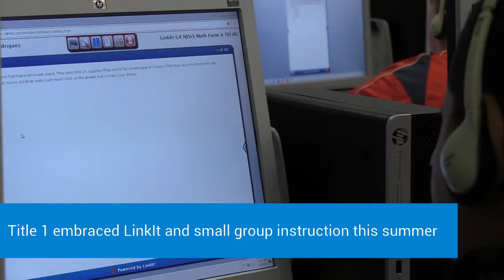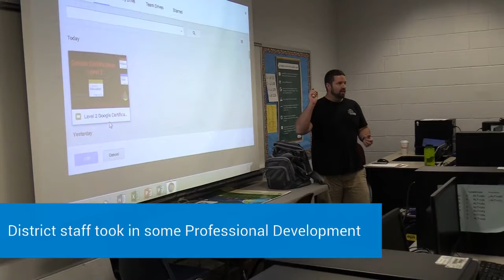Superintendent's Report 8.21.18